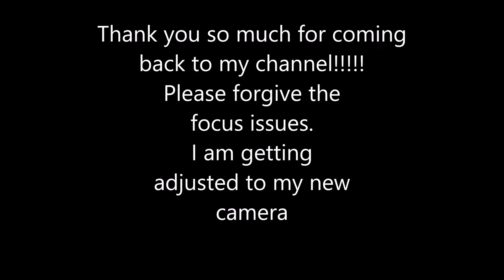5 Big Mistakes We Made Homeschooling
Hey guys!!!  I hope you can learn from our oops eeps!!